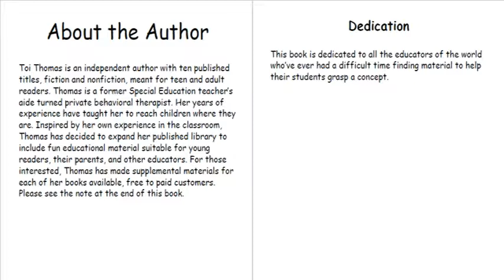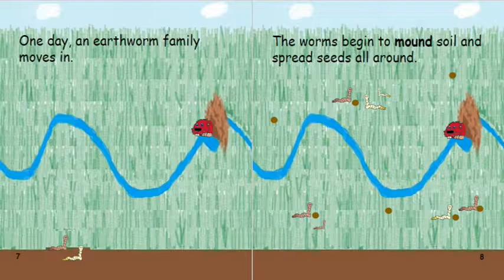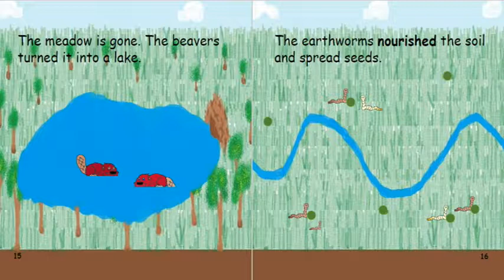Land Changes Over Time read by Toi Thomas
Sometimes kids ask questions that can catch you off guard. Having a talk about the necessity of change and the circle of life can be difficult. Land Changes Over Time explores how the world is reshaped around us… Free supplemental materials with a purchase of the book. This book contains a glossary.
Support this author and her stories by purchasing her books or giving to her causes.